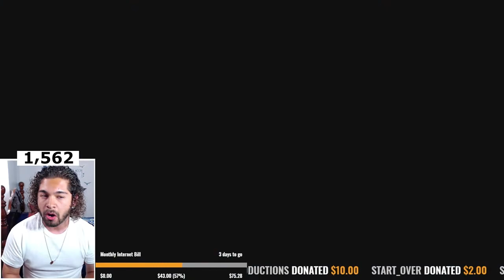🔵 I Finally Did It!! | For The People Super Mario Maker level【Playthrough】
Vulporium created this Super Mario Maker level for Spanishdude, Jacob, and myself. I played it a bit live on stream but didn't fair very well. This is my offline playthrough of his level. I thoroughly enjoyed setting the record on it after I was done recording. In the video you will see the first clear followed by 2 world records. All in all I found the level to be fun and enjoyable.

➡️ Stream Schedule:
Mon/Wed/Fri: 2-4 PM CST
Tues/Thurs/Sat/Sun: Consistently Inconsistent

💪 If you'd like to further support what I do check down below ⬇️.

🤑 All donations go back to furthering the channel and are very much appreciated:

➡️ My vision is to be able to inspire others to liberate themselves from their own self imposed limitations. For everyone to be able to wake up everyday and live not just simply exist. To allow themselves to dream big and fail big. To bring fulfillment to their own lives. To free yourself and by doing so unconsciously giving those around you permission to do the same. At the end of it all I want you to be able to say I LIVED. I led a life filled with joy, despair, excitement, sorrow, but most importantly passion. Passion for life. Passion for the intricacies that it has to offer.